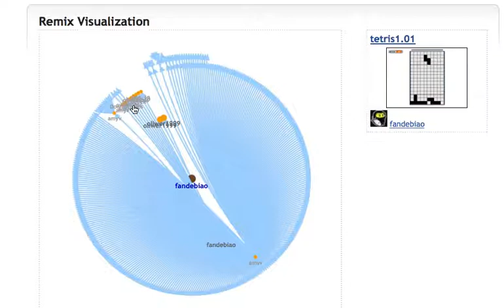Tetrix Remixed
Jay created this video while navigating through the remix visualization